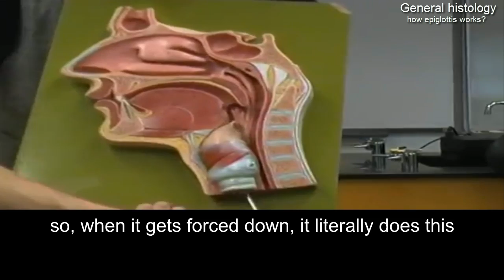how the epiglottis works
adopted from TeachMeAandP